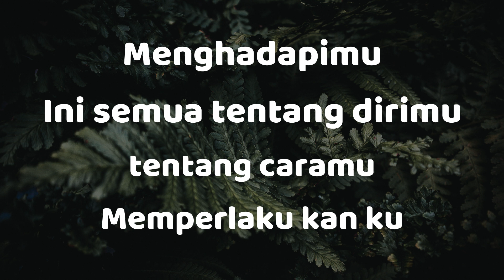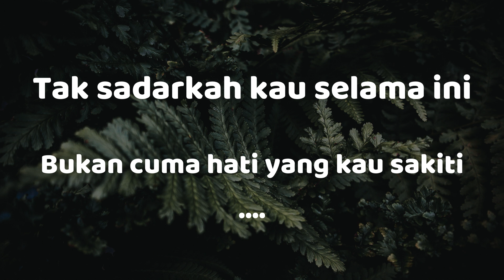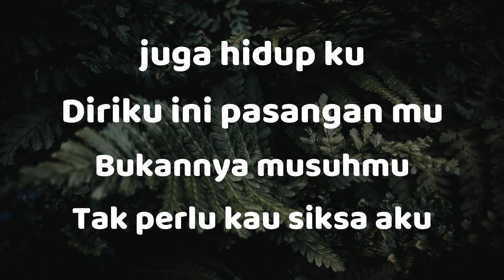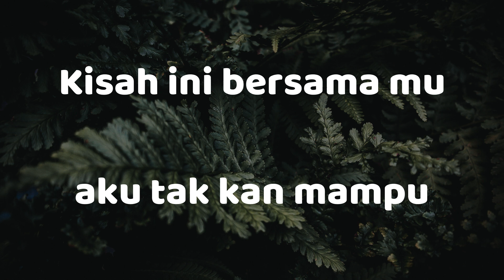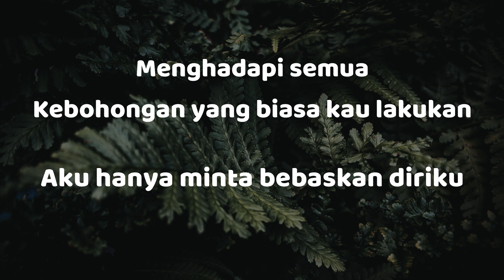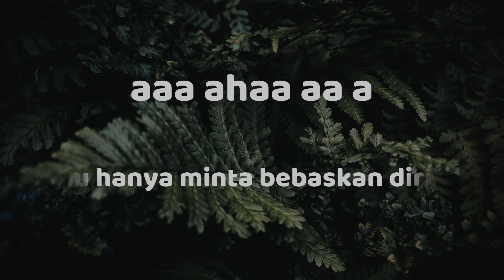bebaskan diriku - armada || lirik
semoga kalian suka dengan channel ini dan bisa bernyanyi bersama
terima kasih teman, having fun with singing today.

Artist :  Armada
Title : Bebaskan Diriku